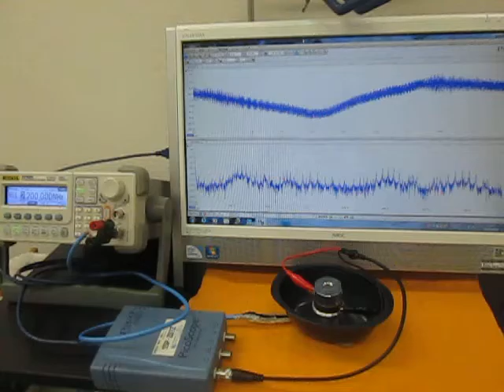オリジナル超音波システムの開発技術 （超音波システム研究所 ultrasonic-labo）